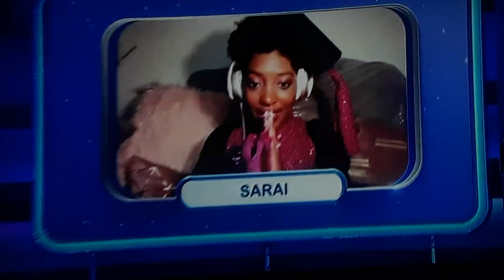Let's Make A Deal "Jewelry Game" 12/2/2022